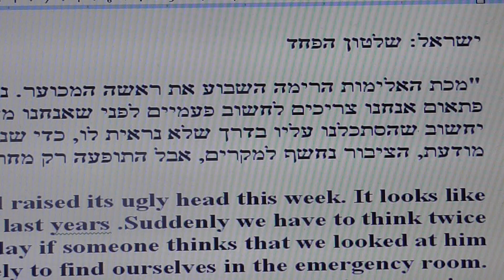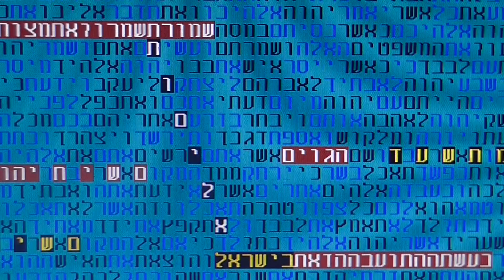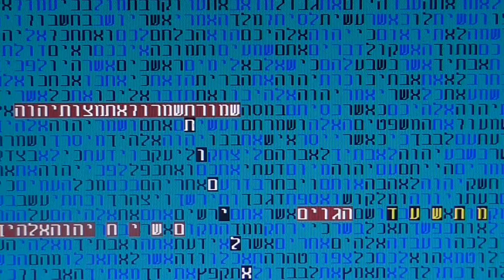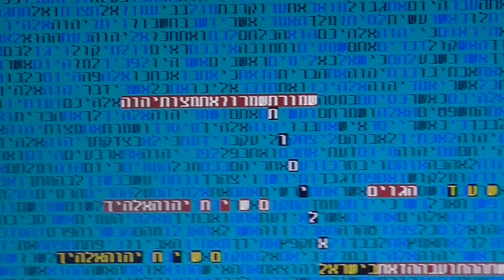משיח -האלימות בישראל בקודים בתורה גלזרסון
משיח -האלימות בישראל בקודים בתורה